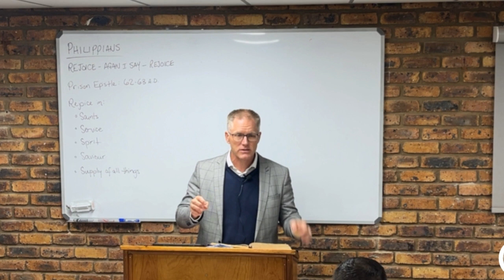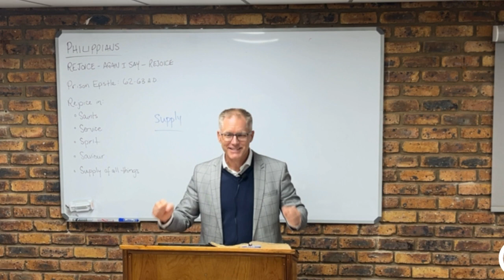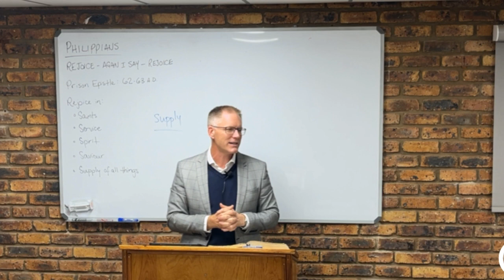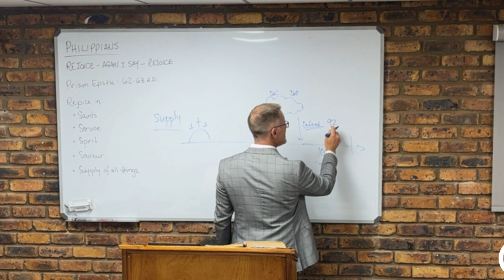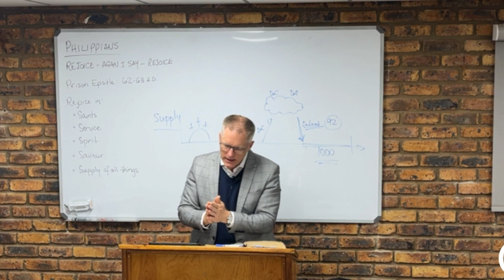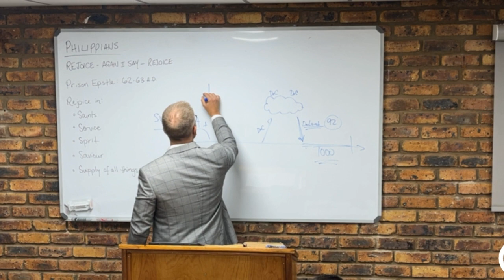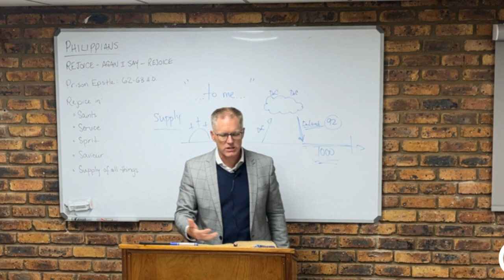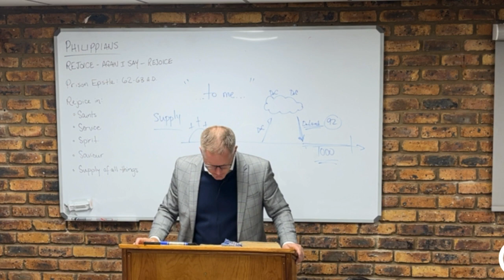Philippians #1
Potchefstroom Bible Institute 2024